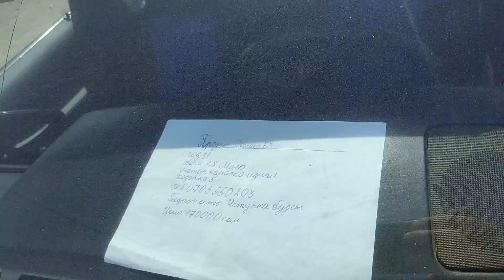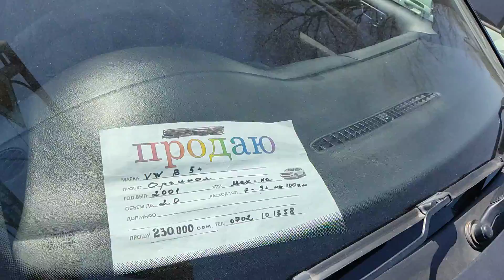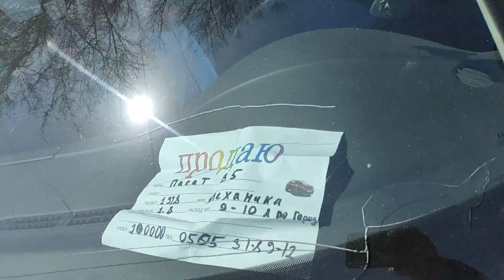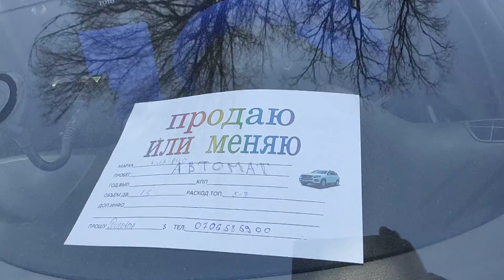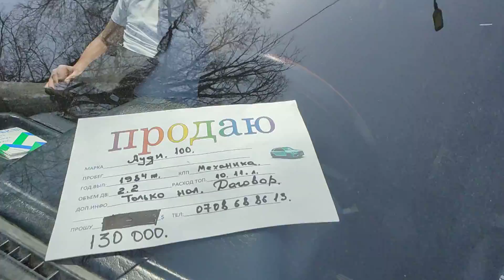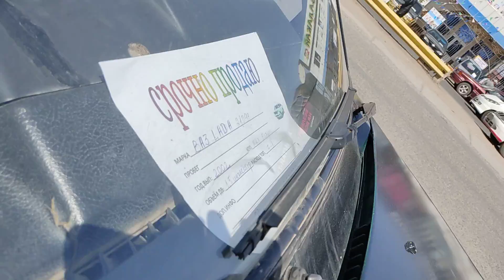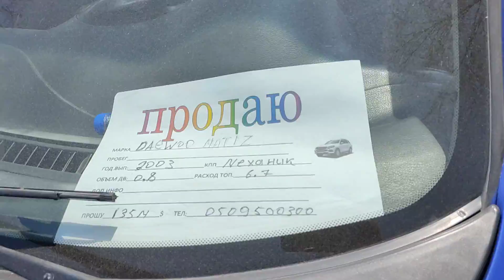АРЗАН АРАЛАШ УНААЛАР👍👍🚗🚐/АВТО РЫНОК БИШКЕК 10 04 21 Ж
РЕКЛАМА КАБЫЛ АЛАБЫЗ
РЕКЛАМА КАБЫЛ АЛАБЫЗ
РЕКЛАМА КАБЫЛ АЛАБЫЗ

    "KG KABAR" ЙУТУБ КАНАЛЫ СИЗДЕР М-Н КЫЗМАТТАШУУГА АР ДАЙЫМ ДАЯР!!!